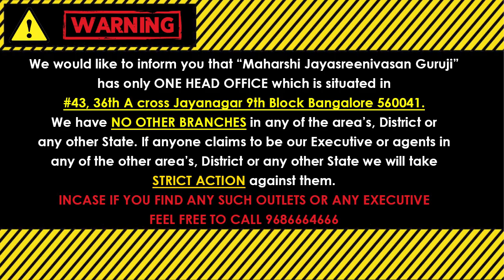22-02-2022 इस अपूर्व और शक्तिशाली दिन से इन 4 राशि वालों को परम राज योग!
22FEB2022RajaYogaZodiacSigns 22ndFebruaryLucky4Rashis ApoorvaDin4BhaagyashaaleeRashi 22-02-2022 From this rare momentous day, These 4 Zodiac Sign People are going to get Vipareetha Rajayoga! Check Out Whether your Rashi is Listed here or Not? 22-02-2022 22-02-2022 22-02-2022 इस अपूर्व और शक्तिशाली दिन से इन 4 राशि वालों को परम राज योग!

(Kaala Nirnaya).

Visit our Office:
43, 36th A Cross, 9th Block, Jayanagar, Bengaluru, Karnataka 560069

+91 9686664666